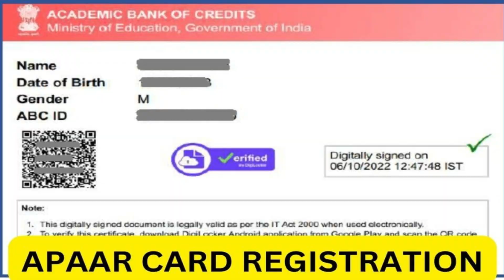LKG முதல் College வரை மாணவர்களுக்கு APAAR ID கட்டாயம் | Benefits | How to Apply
LKG To College வரை அரசு & தனியார்பள்ளி மானவர்களுக்கு மத்திய அரசு அறிமுகம்

The main motive of the APAAR Card : One Nation One ID Card Registration is that students can collect their degrees, academic credits and other information in the card. After doing the APAAR Card Registration, you will be able to download the ABC Card on which your Unique 12 Digit APAAR Number is mentioned

அரசியல், சமூக பிரச்சனை, அறிவியல், கலாச்சாரம், விளையாட்டு, சினிமா மற்றும் நல்ல அம்சங்களை வழங்கும் ஊடகம்.

 A Tamil media channel focusing on... Politics, Social issues, Science, Culture, Sports, Cinema and Entertainment.Latest news ,New updates ,Goventment scheme ,